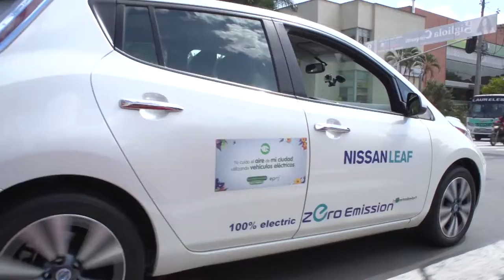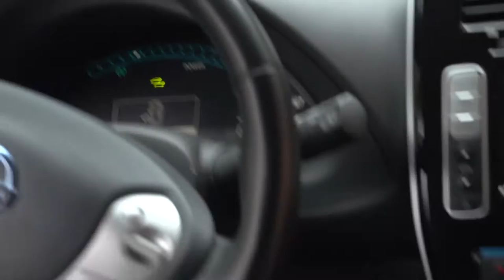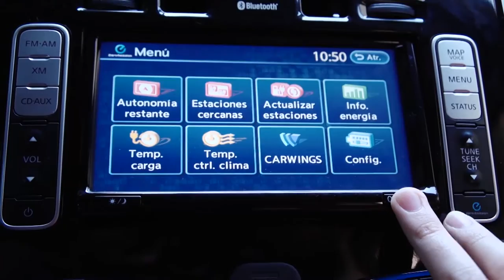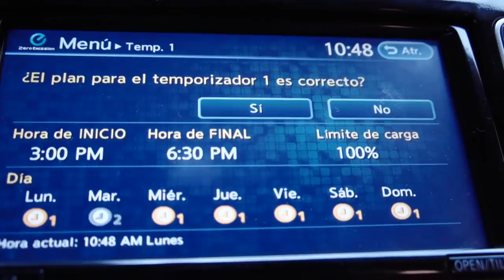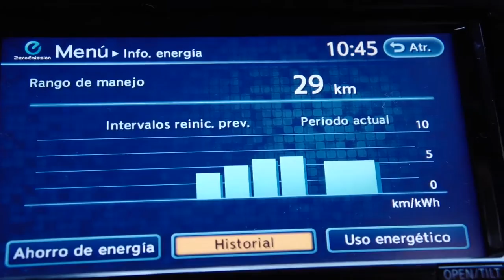Prueba de usuario: Carro eléctrico Nissan Leaf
Nissan lanzó hace poco el Nissan Leaf, un carro 100% eléctrico. Hicimos esta prueba de usuario intenta despejar las dudas y temores que tenemos con esta tecnología.